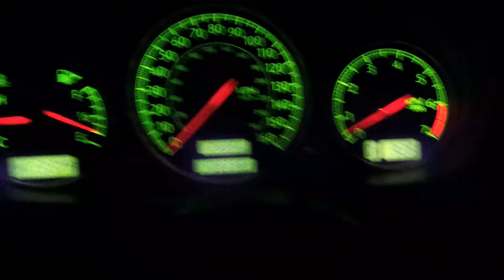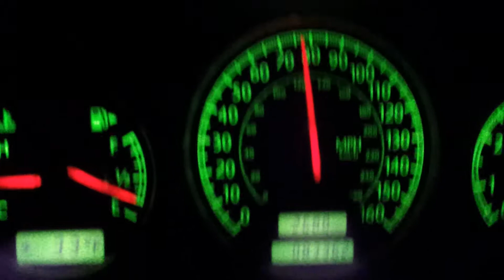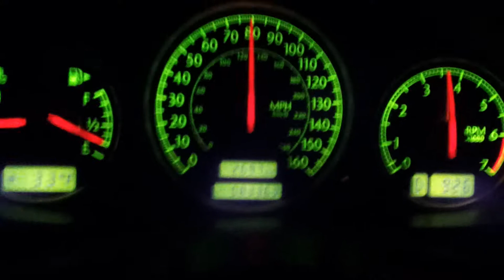My 2005 Chrysler Crossfire 0 - 70 and 70 - 100MPH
My 05 Crossfire 0 - 70 and 70 - 100mph.